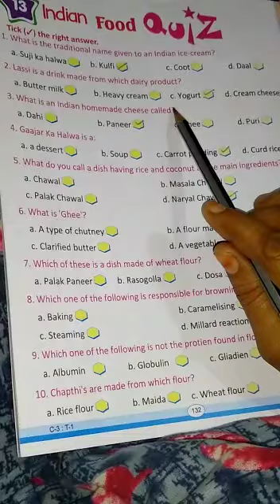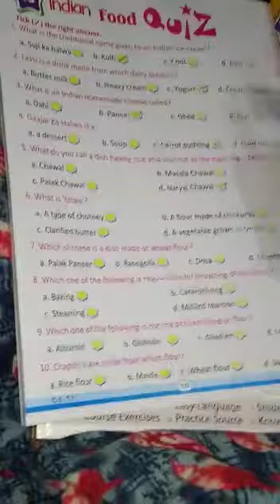3rd Class GK 20 01 2021